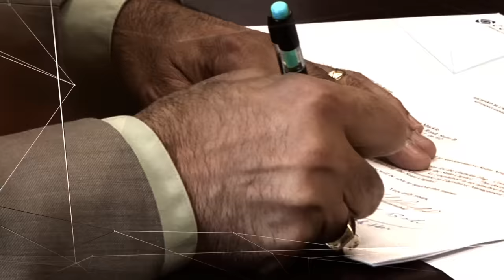A New Economy for Whom? Palak Shah and Yochai Benkler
Palak Shah discusses The Good Work Code, an attempt to bring comprehensive worker’s rights to Silicon Valley. And Yochai Benkler asks why the people who create all the content on Facebook - you and me - don’t own it. All that and a commentary from Laura on Apple's questionable borrowing practices.

Palak Shah is Social Innovations Director of the National Domestic Workers Alliance. In addition to helping create The Good Work Code, she has worked in state government, for Massachusetts governor Deval Patrick, and in the grassroots, from Los Angeles’ Bus Riders’ Union to Generation Five and Oakland Rising, both in the San Francisco Bay Area. Yochai Benkler is author of The Wealth of Networks: How social production transforms markets and freedom. He is Berkman Professor of Entrepreneurial Legal Studies at Harvard Law School, and faculty co-director of the Berkman Center for Internet and Society at Harvard University.